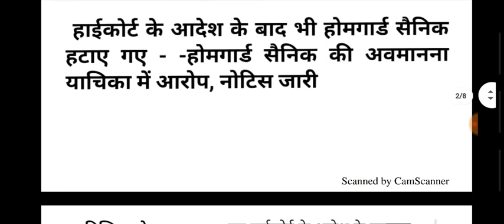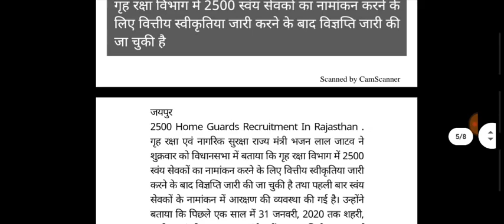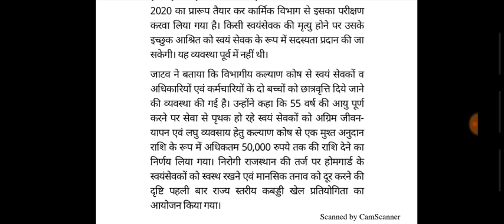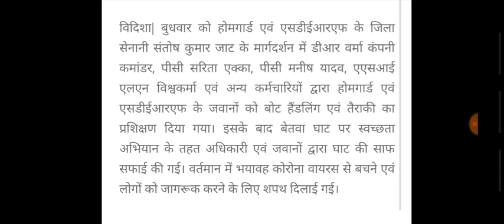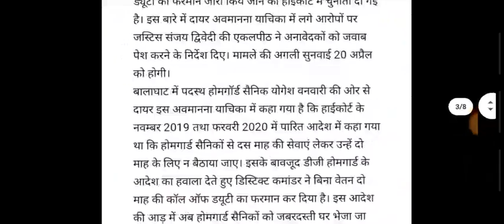होमगार्ड की ताजा खबरें 8-मार्च-2020 मुख्य समाचार | Homeguard Salary bharti vacancy news today UP UK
home guard,
homeguard daud,
era homeguard,
homeguard from,
homeguard faisla,
homeguard gujarat,
homeguard hgwip711,
homeguard maharashtra,
homeguard mukhyalay,
23 october home guard news,
home guard yogi,
21 october home guard news,
home guard parade,
homeguard payment,